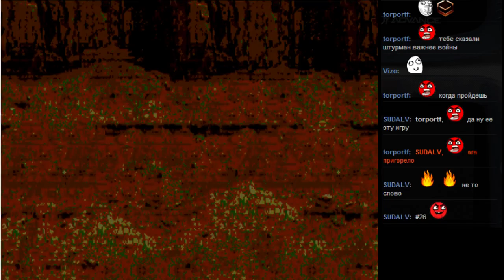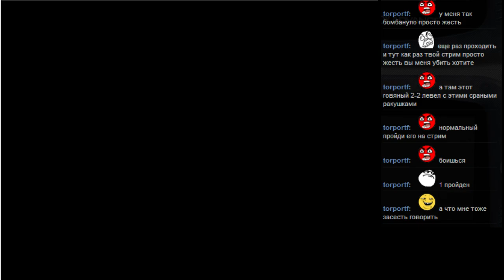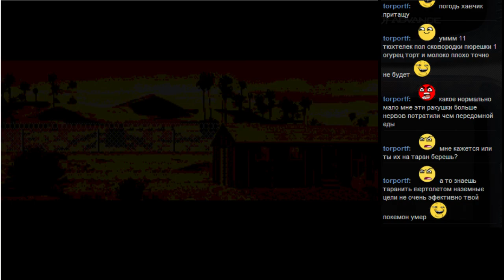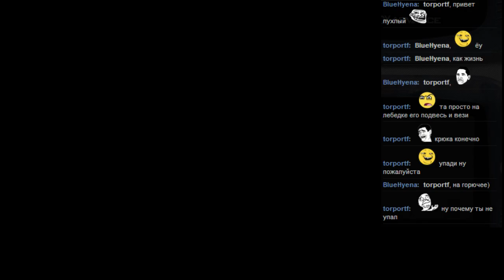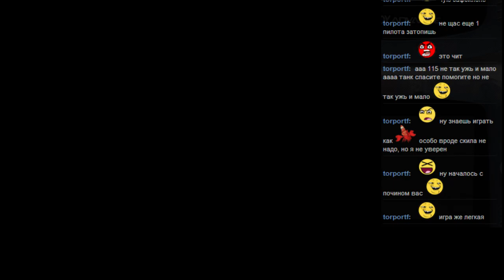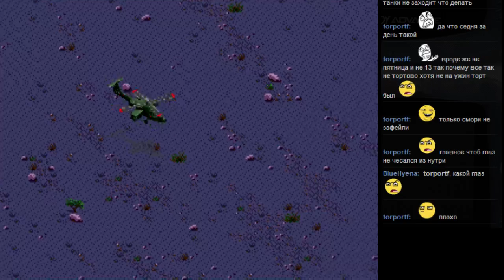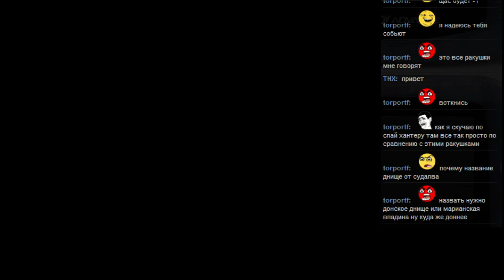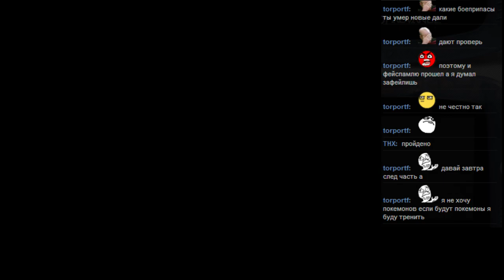#26 Desert Strike [GENESIS] старт 3